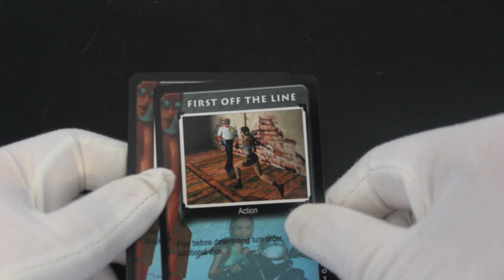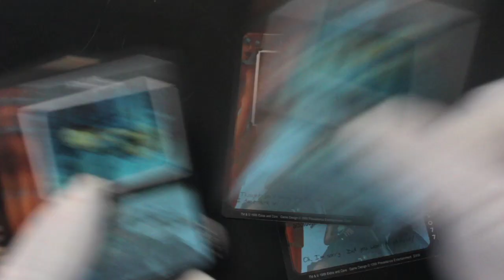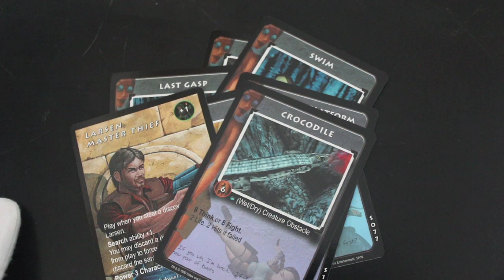Trading Card Tony #352 - Tomb Raider Collectible Card Game (Pack 2) - Pack Opening!